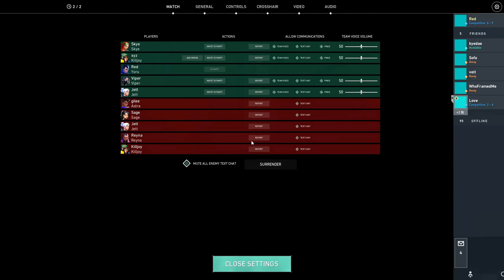THIS Agent with YORU is UNFAIR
Most clips are from my  twitch stream so  be sure to follow me there to know when I go live! Also follow the discord community if you want stuff like Yoru lineups, highlights, and other cool stuff! Radiant/Immortal Yoru highlights and aggressive outplays. Most fun Valorant agent in the game!